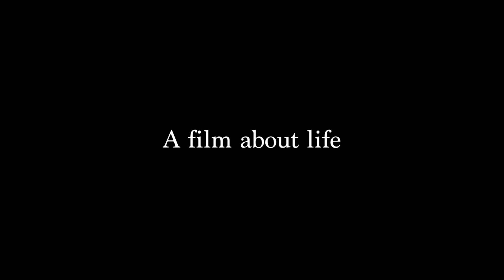Life Over Drinks | Zahra Lakdawala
This is my attempt at capturing the passage of time through the beverages we consume as children, teenagers and adults - both young and old.